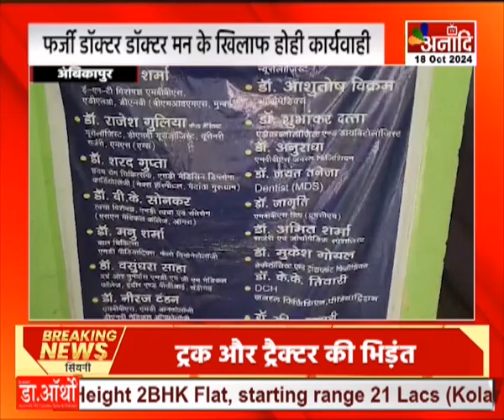Ambikapur : झोला छाप डॉक्टर मन के खिलाफ एक्शन, जॉइंट डायरेक्टर ह जांच के दीन निर्देश || Anaadi Tv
अंबिकापुर
झोला छाप डॉक्टर मन के खिलाफ एक्शन, जॉइंट डायरेक्टर ह जांच के दीन निर्देश

HATHWAY- 231
SITI- 356
SKY- 441
ACN- 231
AIRTEL - 379
JIO TV, MX PLAYER, VI